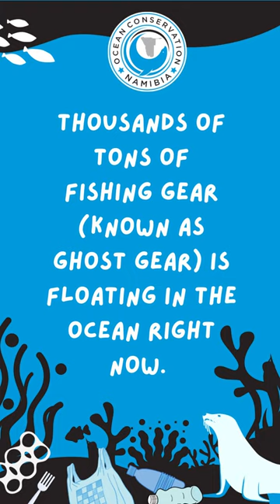Rope looped around seal's neck cut by rescuers